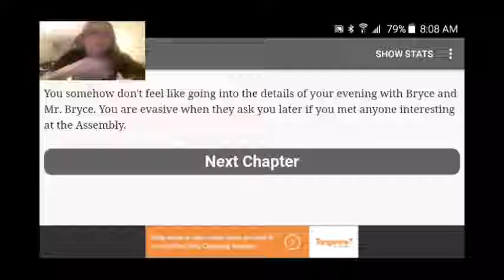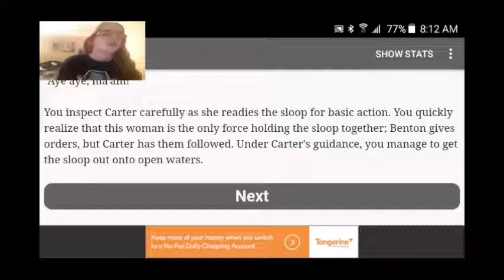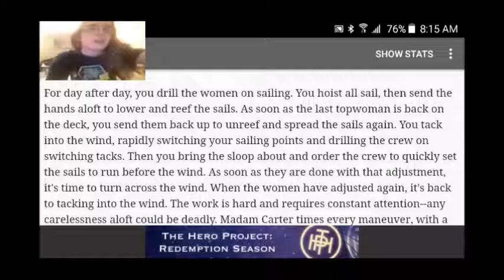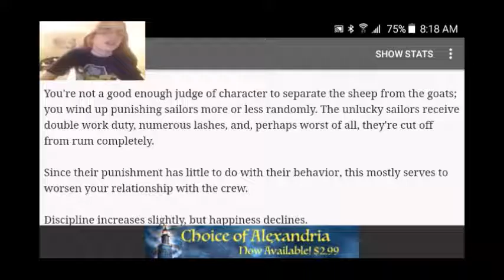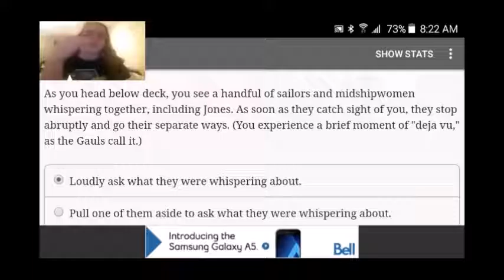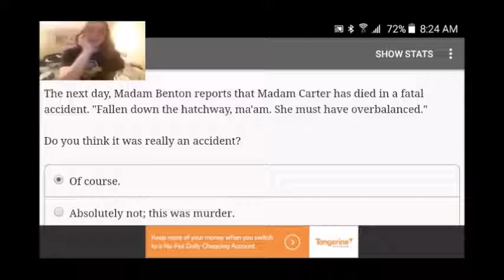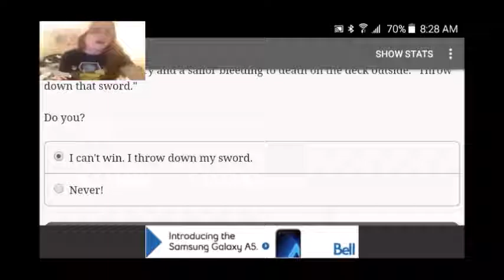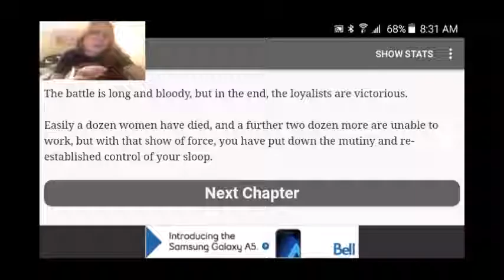MUTINY IS UPON US! | Choice of Broadsides - Part 5